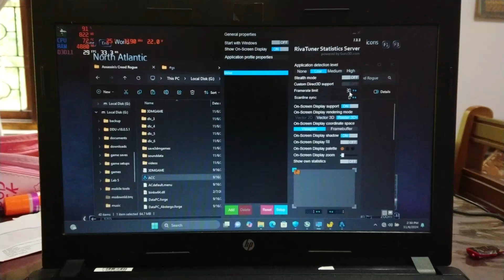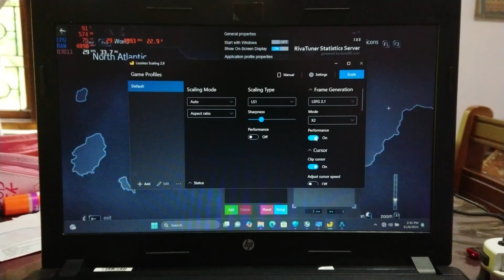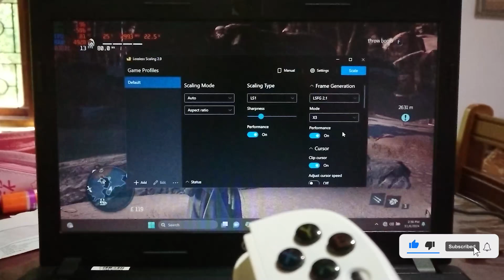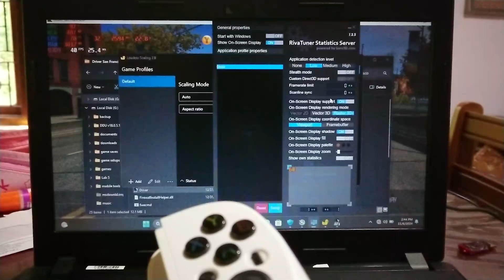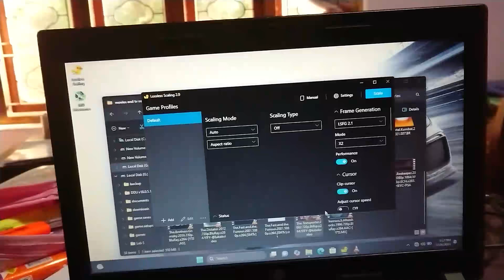Testing LSFG frame generation on intel HD 4000 (low end gaming)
In this video I'm testing LSFG frame generation tool on older hardware to see whether it improves the gaming performance of your device.

Device specs: -
Hp 242 g1
Processor: intel core i5 3230M
RAM: 8GB dual channel
500GB HDD + 120GB SSD
Windows 11